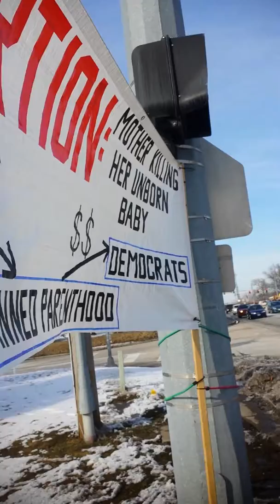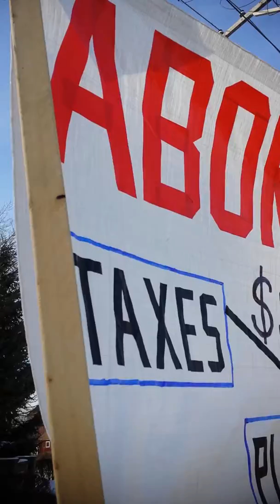Educating Metea high school students in Aurora, Illinois, USA.